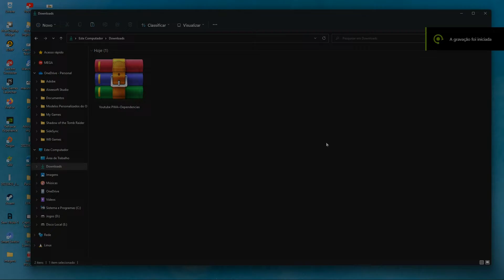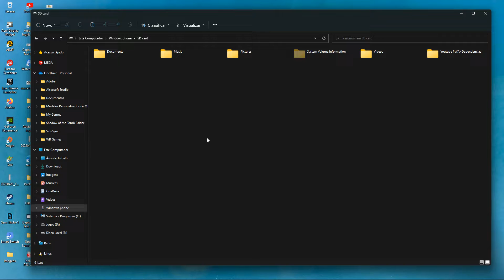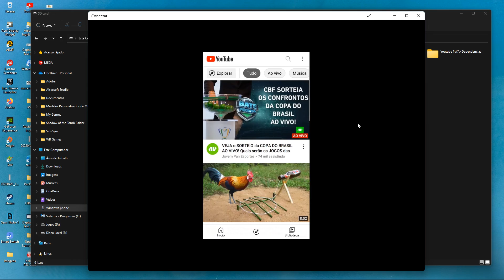Instalando YouTube PWA para Windows 10 Mobile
Mini Tutorial:
Esse app antigamente estava disponível na Loja oficial do Windows 10 Mobile.
No entanto, como as coisas hoje já não são mais como antes, ele nao esta mais disponível na loja do W10M, Eu consegui salvar os arquivos de instalação dele e Upei para o 4Shared.

Por fim, ele ainda esta disponível na loja do Windows 11.

Ele ate que funciona razoavelmente bem, tem quase todas as funções atuais como o Shorts por exemplo.
Enfim, espero ter ajudado. Curte, comenta e compartilhe.